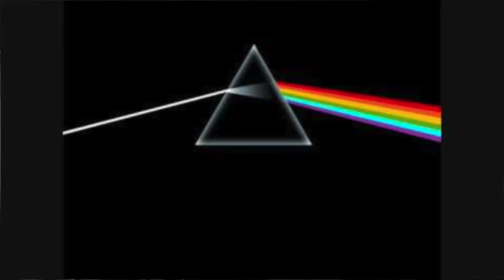Comfortably Numb - main solo cover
GEAR
Guitar: Fender Stratocaster American Deluxe 50th Anniversary with pick up set Gilmour
Amp: Brunetti Singleman Head 50w
Effects: Boss Chorus CE2, Ibanez TS9dx, EH Big Muff Tone Wicker, Delay Strymon Timeline
Recording: Isocab self-made with Shure SM57, Motu 828 Mk3, Reaper